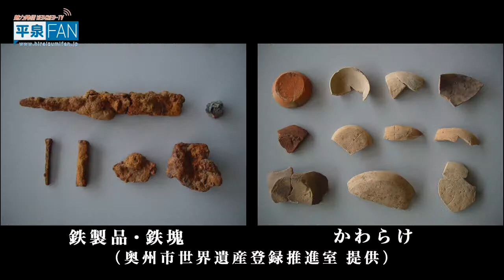【平泉FAN-TV】平泉のススメ #14 〜追加登録を目指す資産・後編〜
平泉周辺には世界遺産の追加登録を目指す資産が5つあります。
その資産は平泉を語る上で重要なものです。
今回は先週に続き長者ヶ原廃寺跡・白鳥舘遺跡・骨寺村荘園遺跡を紹介します。